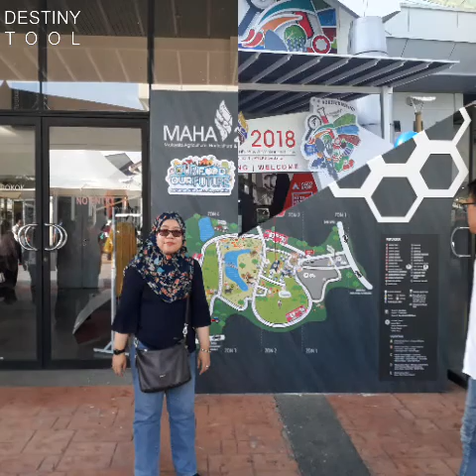Bercuti di Putrajaya